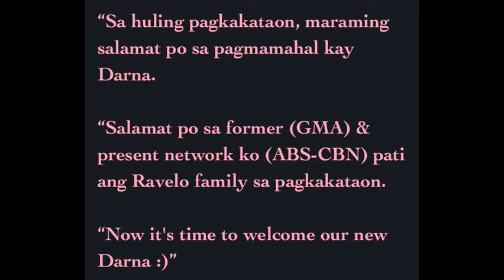ANGEL LOCSIN on LIZA SOBERANO Its time to welcome the new Darna !!!